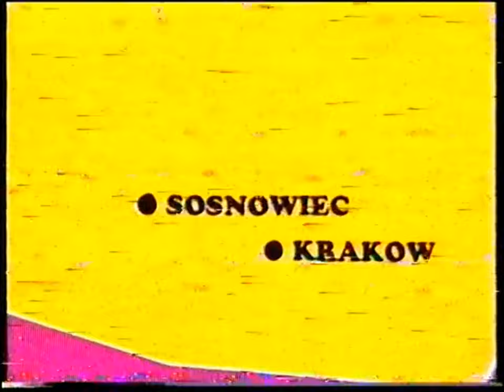Sosnowiec - promocja miasta w 1992 roku